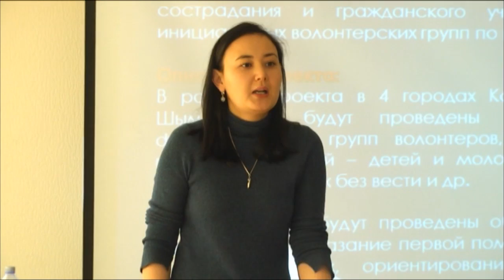Что делать, когда потерялся человек?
Как часто мы слышим объявления – пропал человек, кто ни будь  видел парня/девушку на этом фото? Но можно сделать намного больше!  Шымкенте прошел семинар тренинг по подготовке волонтерских поисковых групп.